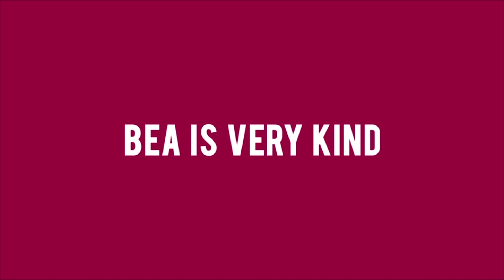Matet, may mga ibinuking tungkol kay Bea